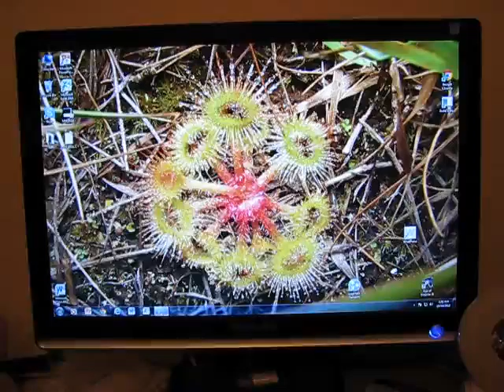'Me'-NEW-Screensaver SIMON!!!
If-My-EMAIL-Account Hadn't-Been-'Knobbled' ... "I"d-Be-'Able'-to Send-You-R-Copy SIMON!!!???

GMAIL???